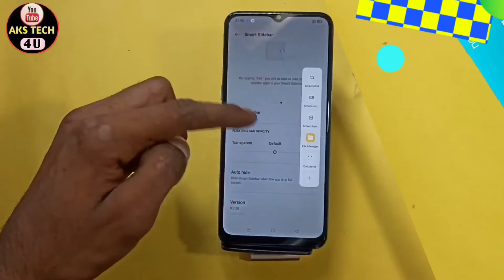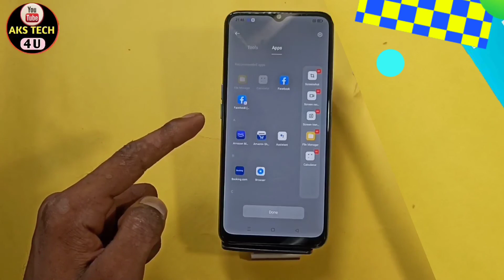How to set enable Smart Sidebar in Realme Narzo 50i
Hello Friends